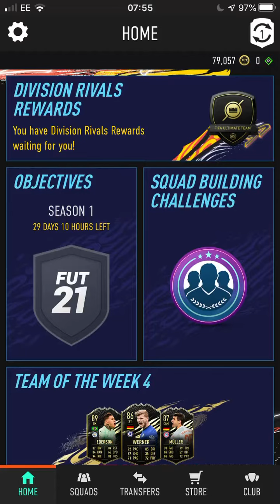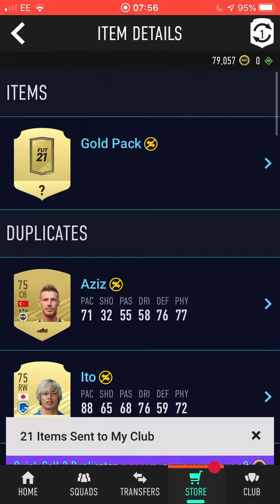Division 3 rivals rewards - fifa 21 - *INSANE* pack